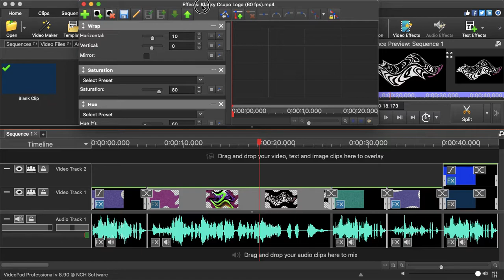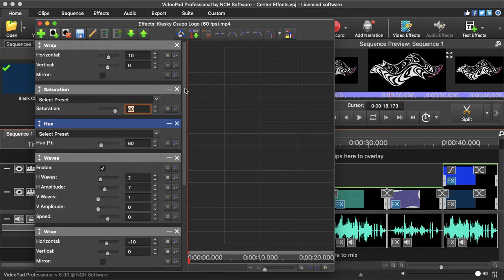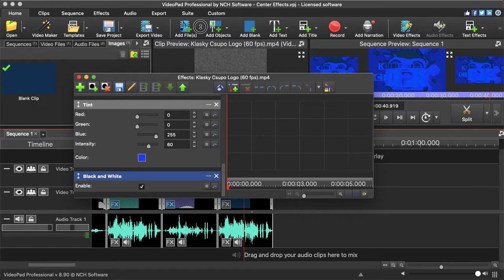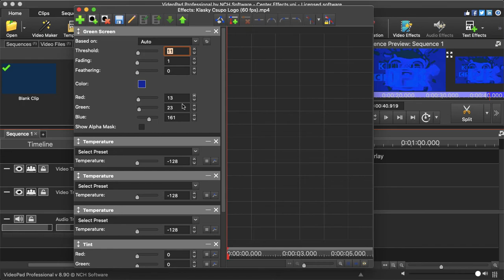Instructions for Center Effects on VideoPad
Requested by: JG and RG

NOTE: I do not accept any rude comments! Stop disliking my videos, unsubscribing, and stop raging in all caps, thanks!

English:
and all the TIIFLM826 logos

Spanish:
RESPONSABILIDAD UNIVERSAL EN FORMA DE POEM:
Todos los créditos van a sus respectivos propietarios
quienquiera que sean
y todos los logotipos de TIIFLM826
son las únicas cosas de mí!

Since October 20, 2019 (originally)
Since August 17, 2020